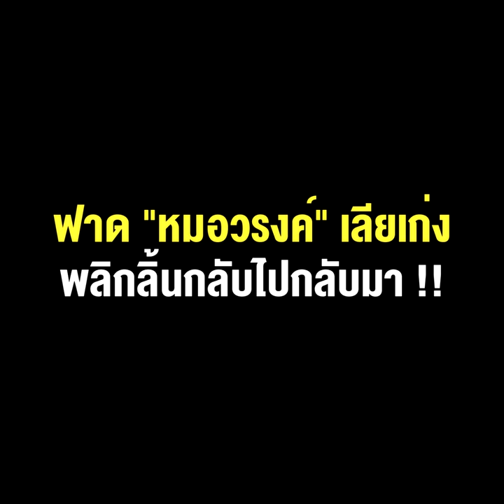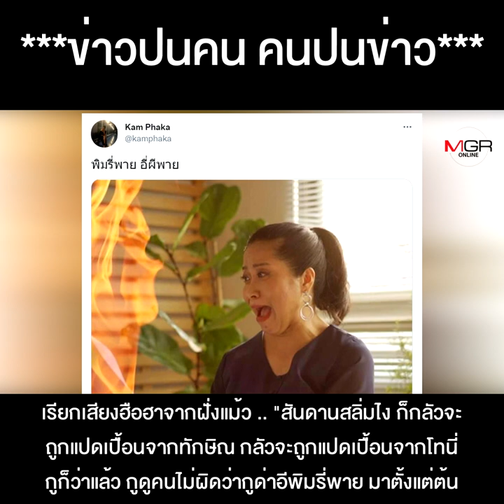"พิมรี่พาย" คดีพลิก ขอโทษ "ลุงโทนี่" ฟาด "หมอวรงค์" เลียเก่ง!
บทเรียน "ไอ้ห้อย-ไอ้โหน" หิวแสง พีคได้อีกเมื่อ "พิมรี่พาย" คคีพลิก ขอโทษ "ลุงโทนี่" ฟาด "หมอวรงค์" เลียเก่ง พลิกลิ้นกลับไปกลับมา !!